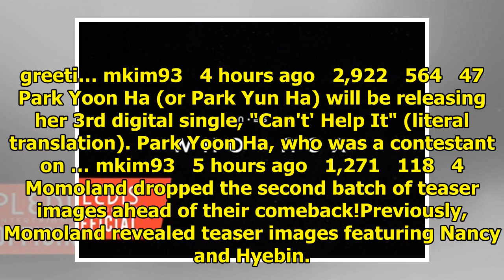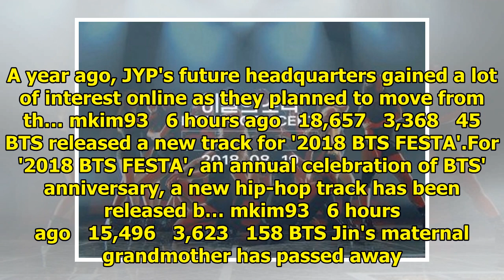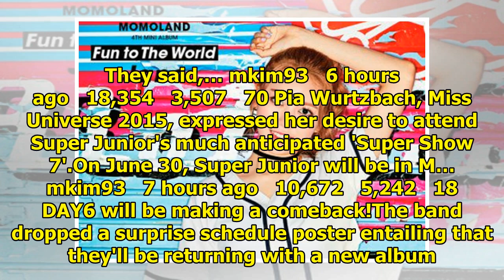allkpop | Breaking K-pop news, videos, photos and celebrity gossip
TVXQ's popularity in Japan is surely unprecedented. According to reports, TVXQ attracted over 1 mill...